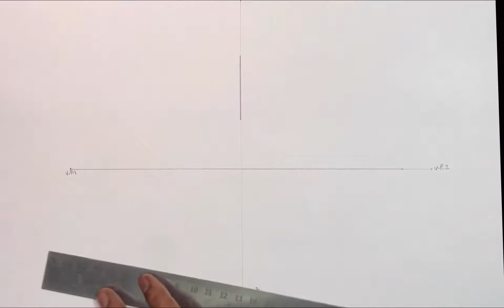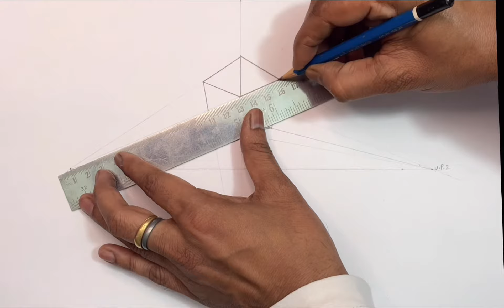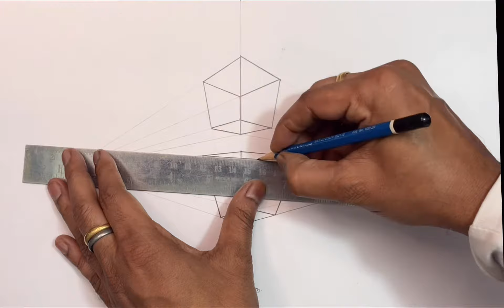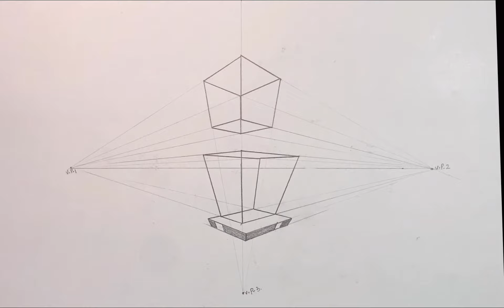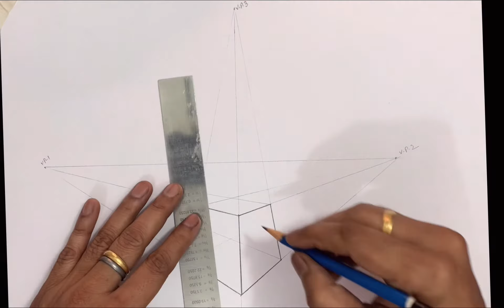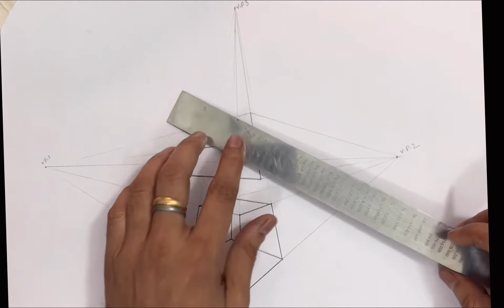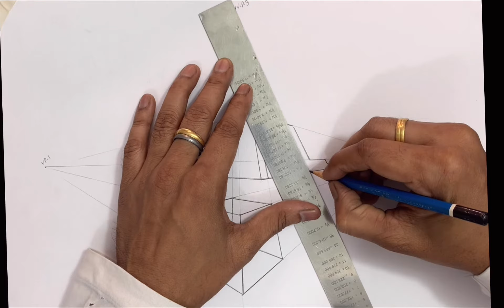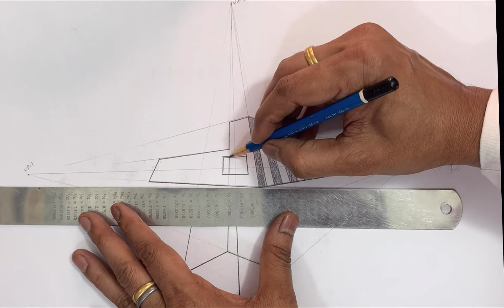#32 Three Point Perspective Basic